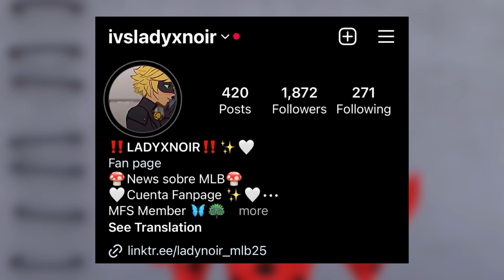🔝 Top:5 Momentos Humildes del Fandom 🤡| Aniversario de Miraculous